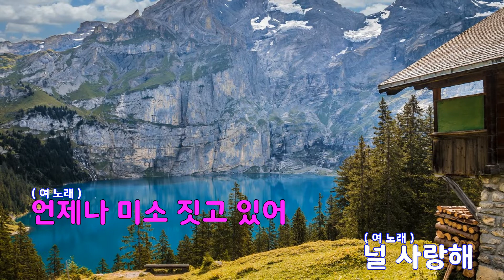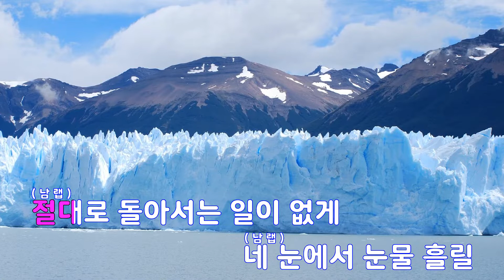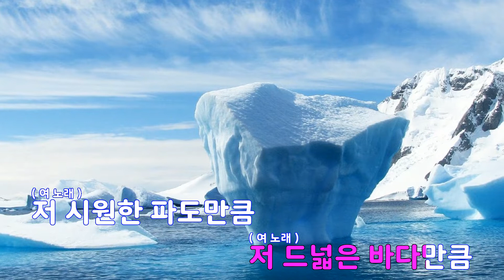[은성 반주기] 연애 - 프리스타일(FREE STYLE).한이(HANYI)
연애 - 프리스타일(FREE STYLE).한이(HANYI)
작사 ː 미노, 작곡 ː DJ ZIO